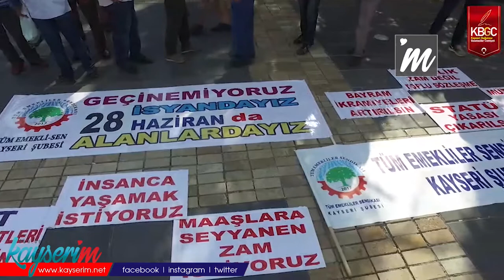Kayseri’de Tüm Emekli Sendikası Emekli Maaşıyla İlgili Basın Açıklaması Yaptı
KAYSERİ,(BGC)-Tüm Emekli Sen sendikası emekli maaşları ile ilgili Kayseri'nin Cumhuriyet meydanında basın açıklaması düzenledi. Birçok pankartın açıldığı basın toplantısına sloganlarla eşlik edildi.

Kayseri Tüm Emekli Sen Sendikası İl Temsilcisi Bahattin Türk yaptığı basın açıklamasında, “Temmuz ayı ile birlikte emekçilerin ve emeklilerin maaşlarına yapılacak zam oranları yine iktidarın enflasyon oyunu ile gündemimize girmiş bulunmaktadır. Temel tüketim mallarına yapılan zamlar %50'lerde seyrederken verecekleri zam sadaka düzeyinde olacak. Ülkemiz mafya, çete ilişkilerinin siyaset ile iç içe geçtiği, ortaya atılan iddialara iktidarın ve bağımlı yargının kulağını tıkadığı, halkın açlığının ve krizin görmezden gelindiği bir süreci yaşıyor. "Aç varsa siz de doyurun" gibi halkla dalga geçen bir anlayışla karşı karşıyayız. NATO toplantısında "dünya liderleri" bir araya geldiler. Dünya halklarının pandemi ve ekonomik krizler dahil hiçbir yararlı görüşmenin olmadığı zirveden, AKP iktidarının ülkemize biçtiği görev ise, Afganistanlı da bekçilik! Çok tehlikeli olan bu görev, ABD ve dünya sermayesine şirin görünmeye ve yönetememe durumunu kurtarmaya çalışan AKP iktidarının son ve çaresiz çırpınışlarıdır. Gençlerimizi iktidarın kendini kurtarma hamlesine kurban edilmemesi için karşısındayız. Bir taraftan ülkeyi güllük gülistanlık göstermeye çalışan, diğer taraftan çok gecikmiş aşılama durumunu toparlamaya çalışan iktidar ekonomik krizi yine halka yüklemeye çalışmaktadır. Her kesime baskıyı arttıran iktidar, ortaya atılan, yolsuzluk ve kara para aklamaların üstünü örterken, toplumu ayrıştıran, kutuplaştıran söylemiyle muhalifleri hedef göstererek sokağa salınan güruhların siyasal cinayetler işlemesine yol açmaktadır. Emekli sendikalarını ve muhalif partileri kapatma girişimleri gibi anti demokratik yöntemleri de kullanan AKP ve ortakları demokrasinin son kırıntılarını da ortadan kaldırmaktadır. Siyasi iktidar emekli sendikalarını kapatmaya çalışacağına uluslararası yasalara da uyarak emeklilerin sendika hakkını tanımalıdır. Ülke de huzurdan, barıştan, demokrasiden bahsetmek suç, ekonomik kriz var demek ise yasak hale getirilmiş, demokratik eylem ve etkinlikler basit ve akıldışı bahanelerle engellenmiştir. Böyle bir yaşama mahkûm değiliz! Alanlarda haykırıyoruz, Emekliyiz, açız, isyandayız! Alın terimizi döktüğümüz ülkemizde, barış ve huzur içinde, insanca yaşamak istiyoruz. Kimseden sadaka ya da lütuf istemiyoruz! "Bayram harçlığın değil, yılda dört maaş tutarında ikramiye istiyoruz. Pandemi bahanesi ile 65 yaş üstüne yasaklanan toplu taşıma araçları serbest hale gelmelidir. Bizlere gelince "kaynak yok" diyenleri onlarca yerden maaş alan yandaş ve yalaka takımlarının kaynağını nereden alıyorlarsa oraya baksınlar. Ülke kaynaklarını, 5 yandaşa peşkeş çekmek yerine, ülkenin emekçilerine ve emeklilerine verirseniz hepimize yeter! İşte bu nedenle bugün Tüm Emekliler Sendikası olarak alanlardayız Susmuyoruz, haykırıyoruz! Emekliyiz, insanca yaşamak istiyoruz!” diye konuştu.